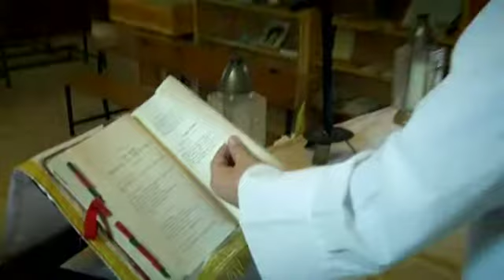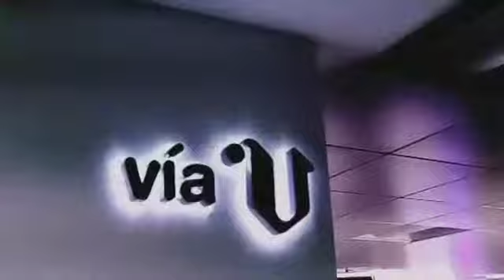"Vía V" Entrevista al cura de Xestoso Luis Rodríguez Patiño (cap. 461- parte 1- 27/02)